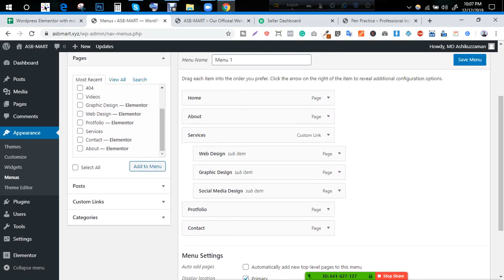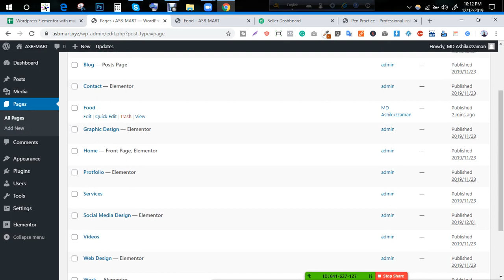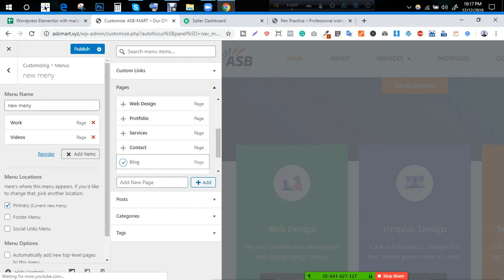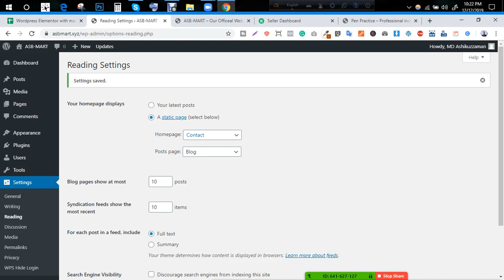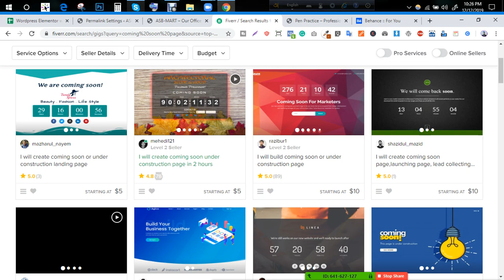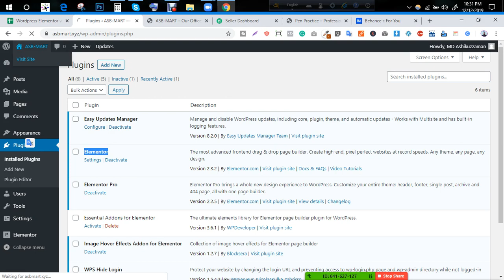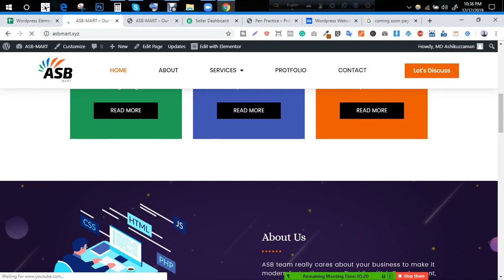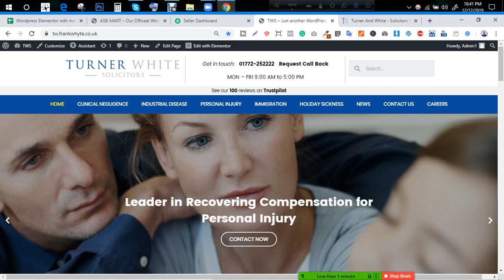Freelancing With WordPress | Elementor Pro | Ashik Devs | Online Class 04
Ashik Devs team really cares about your business to make it modern faster than ever. Providing Web Development, Graphic Design, and social media management services.